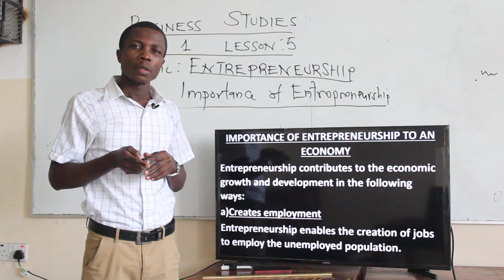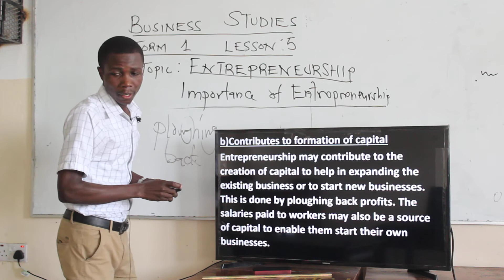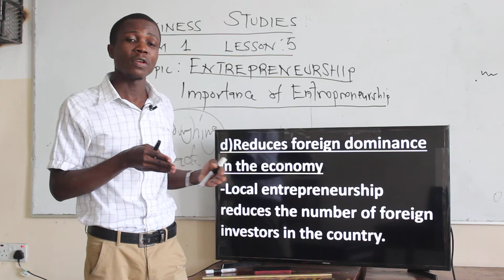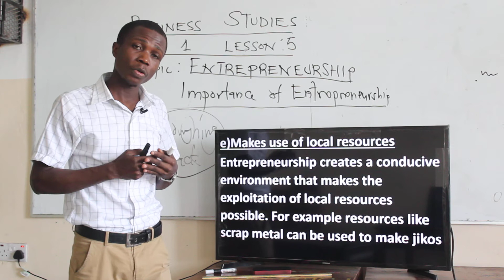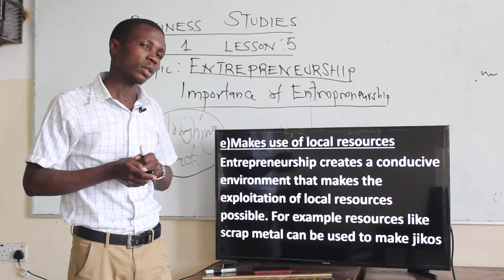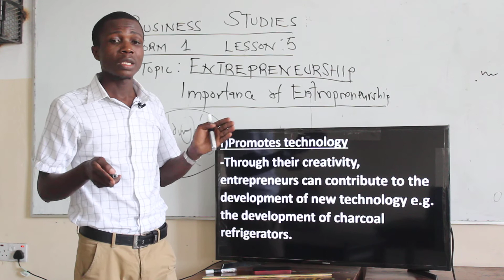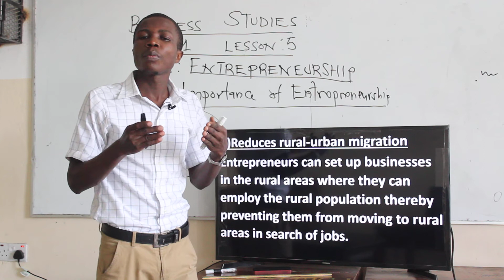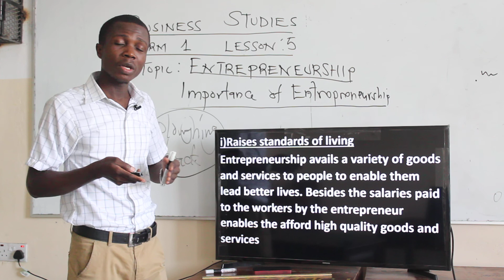AIRED SEC MR MBOYA BUSINESS STUDIES FORM 1 LESSON 5 PART 2 22 JULY 2020